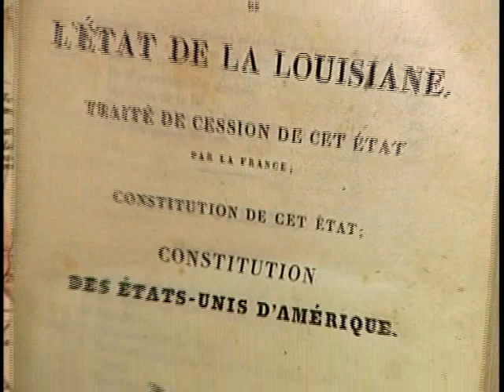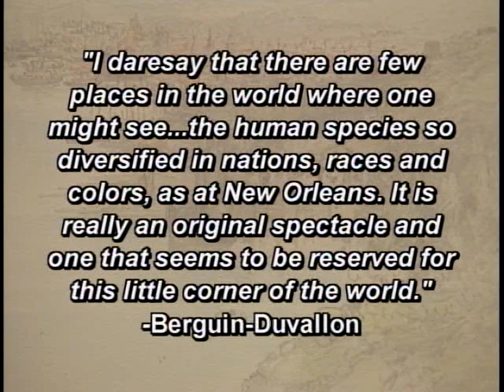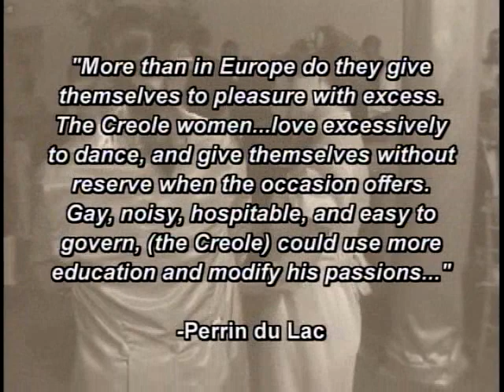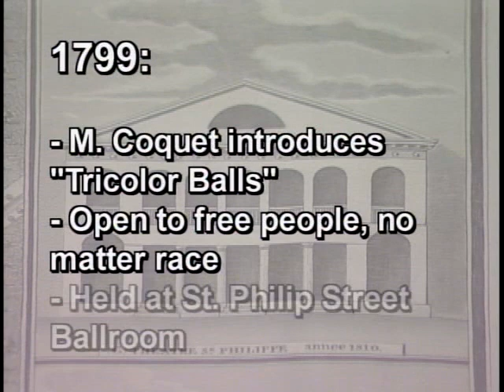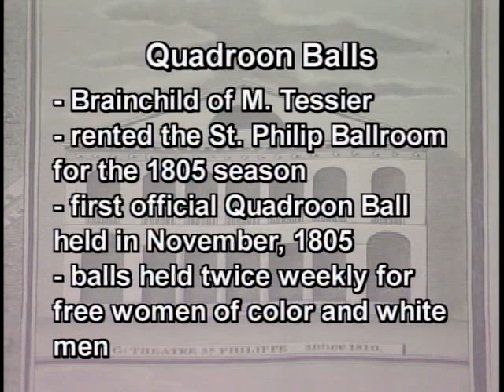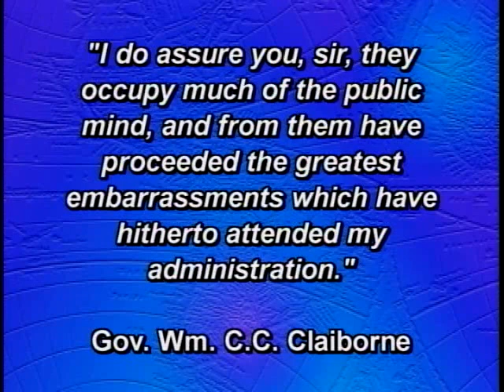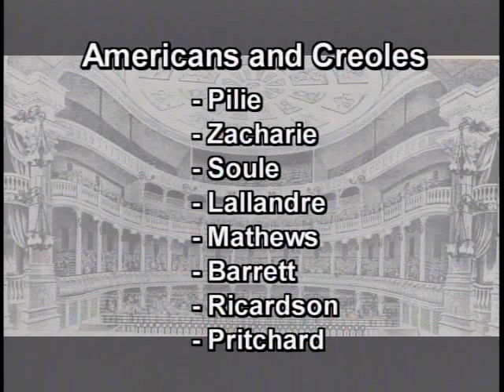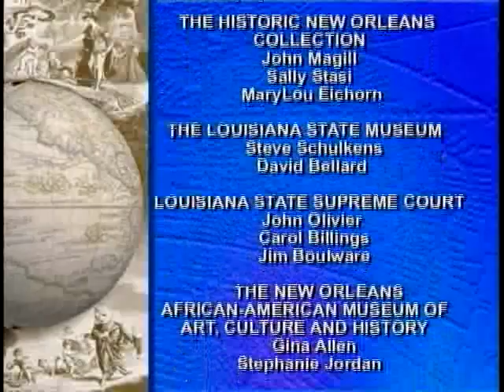“The Battle for the Dancing Floor” by Connie Z. Atkinson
The Louisiana Purchase Lecture Series, lecture twelve: “The Battle for the Dancing Floor” by Connie Z. Atkinson.

Held at the University of New Orleans's Earl K. Long Library on November 19, 2002.